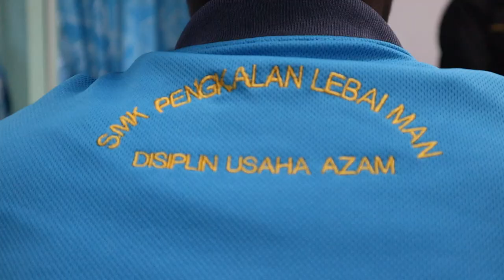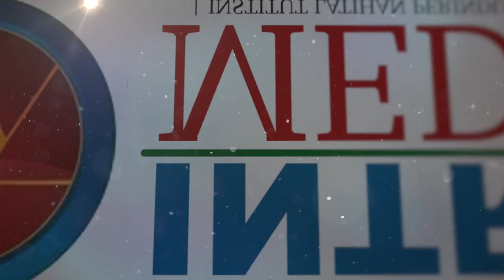LAWATAN DARI SMK PENGKALAN LEBAI MAN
ILP PERAI menerima kunjungan dari SMK Pengkalan Lebai Man bertujuan mendedahkan pelajar dengan bengkel Teknologi Automotive. sebilanganPelajar terbabit terlibat dalam kursus jangka pendek bidang autonotif yang dianjurkan oleh ILP PERAI yang diadakan di sekolah mereka .